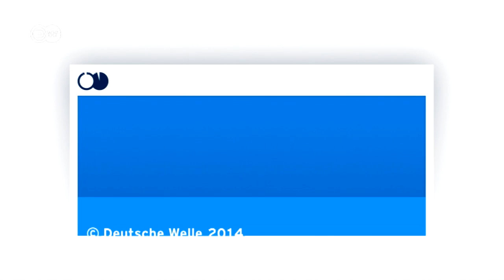Украина: оппозиция не верит уступкам со стороны власти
В Киеве депутаты Рады проголосовали за отмену пакета законов, принятых 16 января. Несмотря на это, а также на отставку премьер-министра Украины Николая Азарова и правительства, оппозиция настроена скептически. Другие видео DW на сайте или на канале DW (на русском) в YouTube.